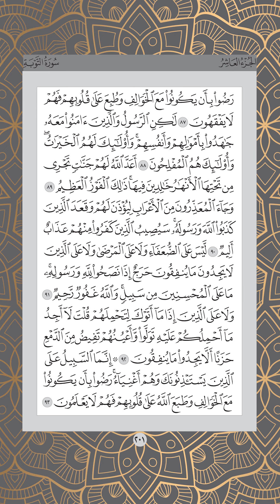Ms 201 , Juz 10